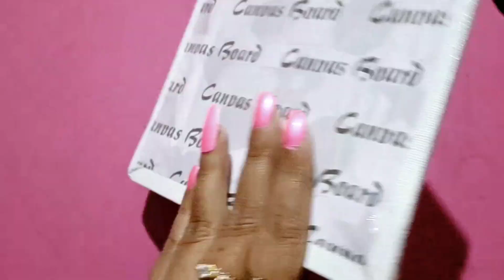Maa kali canvas painting🙏New year begins with blessings🤩Happy new year to all🙂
May goddess kali bring new joy ,success and peace to everyone's life